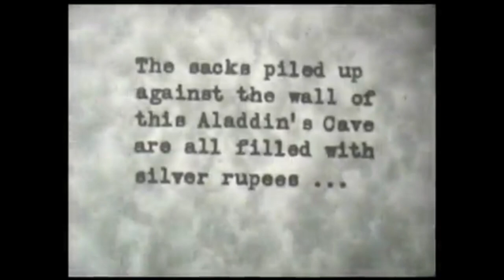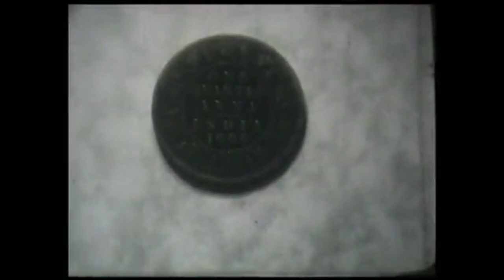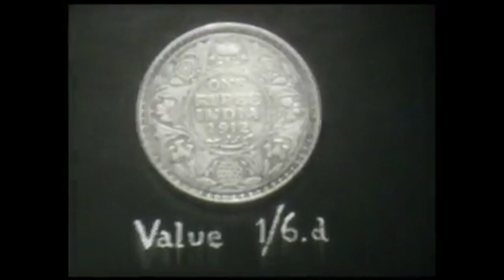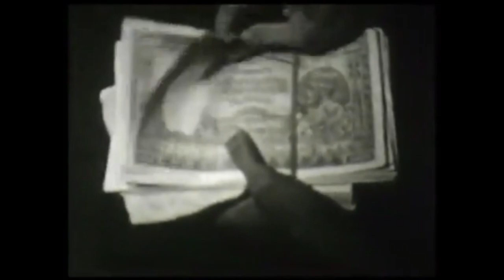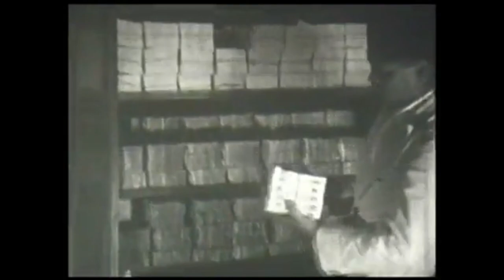Burglars Bliss 1930 @Real British India Treasure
This movie was made in in 1930 by a Unknown maker of a Bank/Treasury of a King. The video clearly shows the storage of British India notes and coins in the banks. To name a few wow moments... 5 Rupees Uniface bundle is shown, 100 Rupees KGV bundle is shown, 1000 Rupees KGV bundle is shown, How coins were defaced?